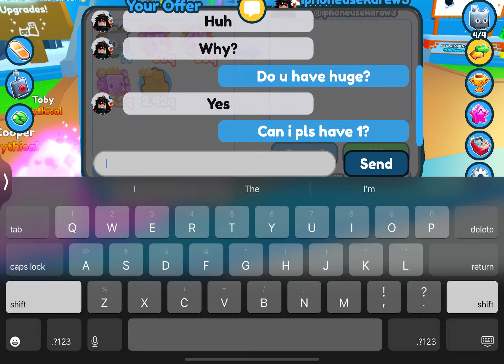I GOT A HUGE (P.S.X)